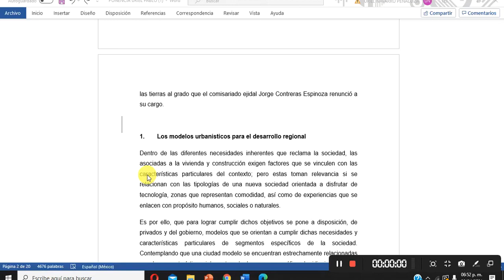Elimina líneas ROJAS en Documento Word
Te as preguntado como eliminar las líneas rojas en un documento Word
en este video te comparto la manera de hacerlo de la manera mas fácil y sencillas